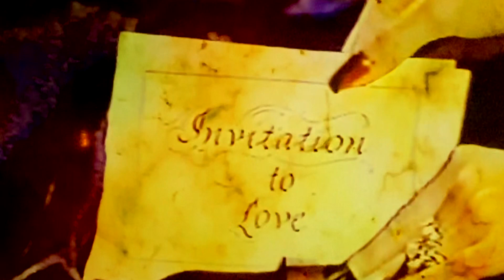Vinyl Visuals #11 - Julee Cruise: I Remember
I Remember

Collision Vision's ongoing visual interpretation of a track we love.

In the 2nd collection of Vinyl Visuals we focus on love, sometimes unrequited.

This video features the love between The Predator and Dutch from the movie Predator.